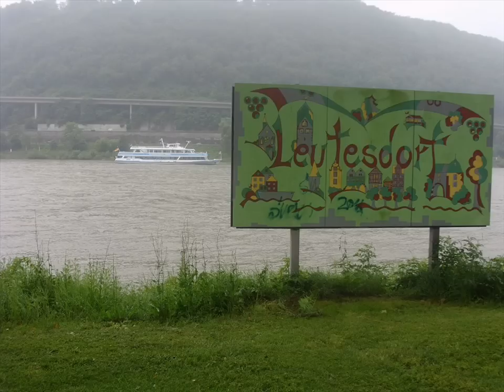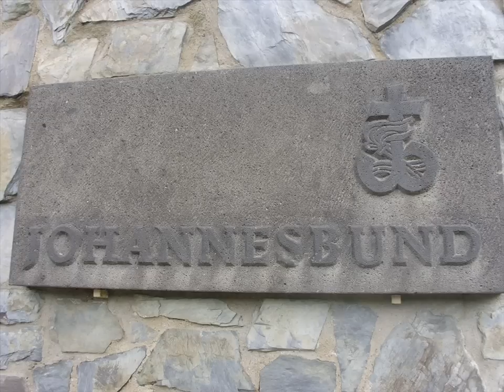WoMo Stellplatz Leutesdorf Juni 2012 - bei Andernach am Rhein